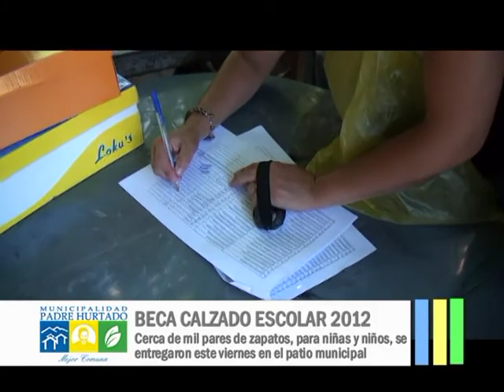BECA CALZADO ESCOLAR 2012 MUNICIPALIDAD DE PADRE HURTADO